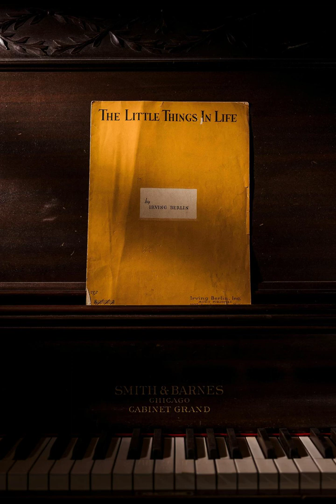The Outsiders (piano)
Piano improv